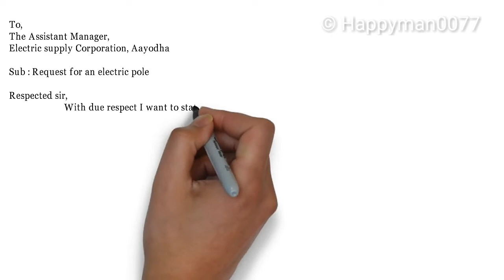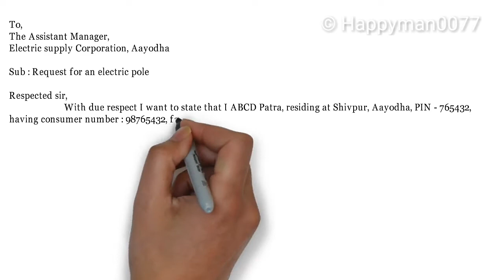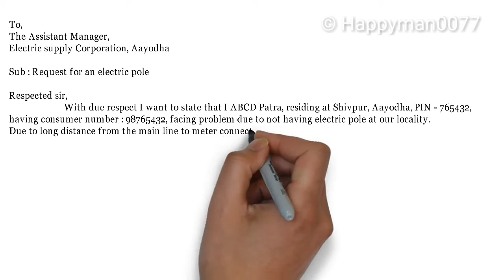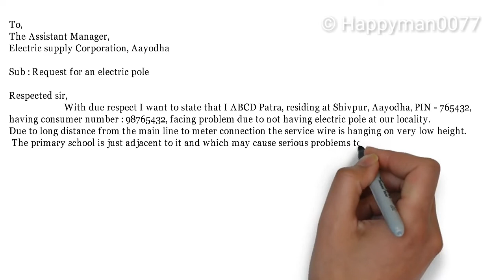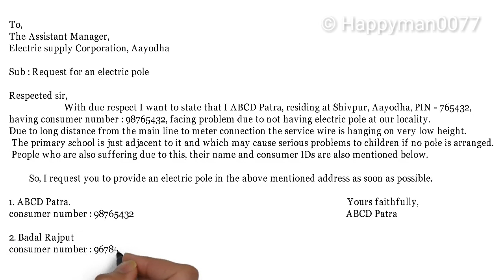Request for an electric pole installation to electric supply board | sample letter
This letter is suitable for application of new electric pole in your locality. This is a sample letter. Replace all the personal details mentioned here with your own details.